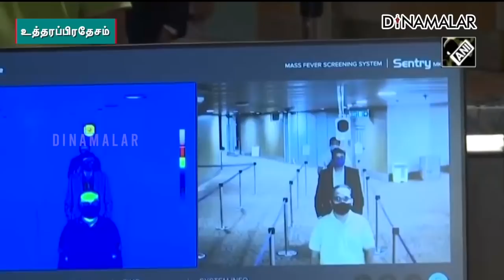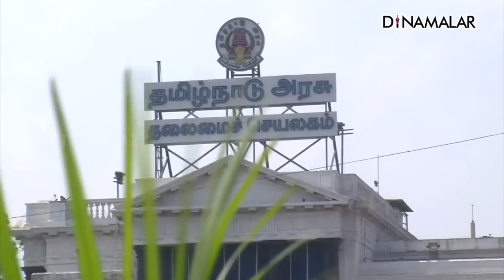செய்தி சுருக்கம் | 01 PM | 24-12-2021 | Short News Round Up | Dinamalar